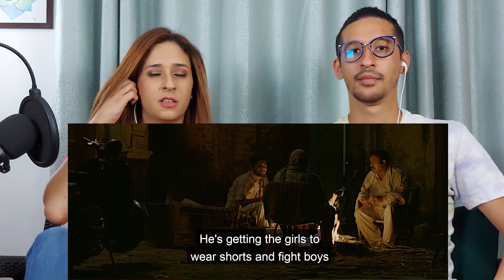Dangal FULL movie reaction | EP 3-9 | Aamir Khan | Fatima Sana Shaikh | Sanya Malhotra|Nitesh Tiwari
Indian movies reaction videos
Dangal Full movie reaction

Credits:
Production Companies
Aamir Khan Productions
UTV Motion Pictures
Walt Disney Pictures
Distributors
Zee Tamil (2016) (World-wide) (TV) (Tamil)
Zee TV (2016) (World-wide) (TV) (Hindi)
UTV Motion Pictures (2016) (World-wide) (theatrical)
Walt Disney Studios Motion Pictures (2016) (World-wide) (theatrical)
Filmarti (2016) (Turkey) (all media)
Green Chilli Entertainment (2016) (Norway) (theatrical)
IG Interactive Entertainment (2016) (UK) (theatrical) (subtitled)
E Stars Films (2016) (China) (all media)
Phars Film (2017) (United Arab Emirates) (theatrical) (Hindi Version)
GAGA. (2018) (Japan) (theatrical)
Alive Vertrieb und Marketing (2019) (Germany) (DVD)
Special Effects
Prime Focus (Digital intermediate)
Other Companies
B:Blunt (makeup)
DSK Legal (legal advisor)
Film Poland Productions (international casting)
Fresh Television (Subtitles)
Just Right Studioz (visual promotion)
Spice PR (pr consultant)
Spice (media consultant)
Sterling Media (International Publicity)
Zee Music Company (soundtrack)
Zee Music (soundtrack)